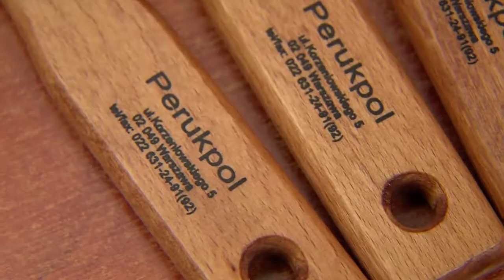Perukpol. Peruki damskie, męskie Warszawa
Oferat firmy Perukpol. Peruki damskie, męskie Warszawa

Peruki - z pośród szerokiej gamy oferowanych przez nas peruk producentów zagranicznych na wyjątkową uwagę zasługuje nasza kolekcja na rok 2008.
Kosmetyki do pielęgnacji peruki - Przy utrzymaniu oraz stylizacji włosów bardzo ważnym czynnikiem wpływających, taki jak: lakier, odżywki, szampony.

Akcesoria - Turbany. Najwygodniejszym rozwiązaniem jest gotowy twarzowy turban w specjalnym kroju umożliwiającym wygodnie oparcie głowy np. w trakcie snu czy wypoczynku.
Szczotki do czesania peruk powinna być wykonana z drewna z metalowymi bolcami